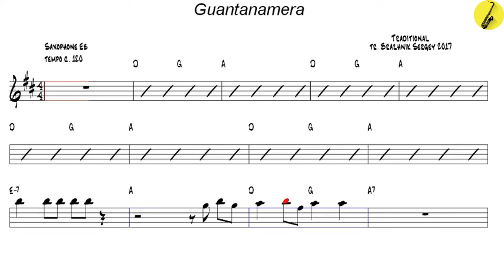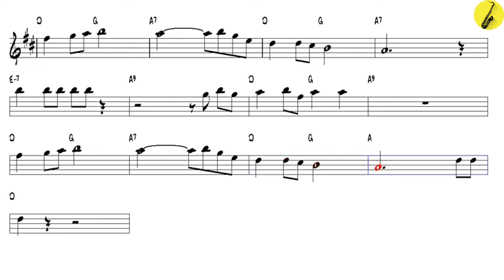Guantanamera Traditional - Alto Sax